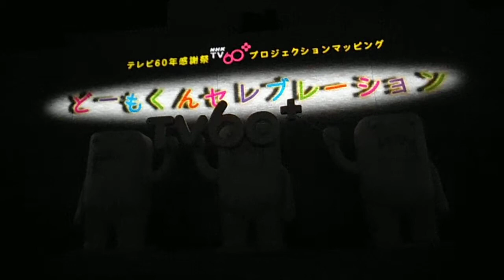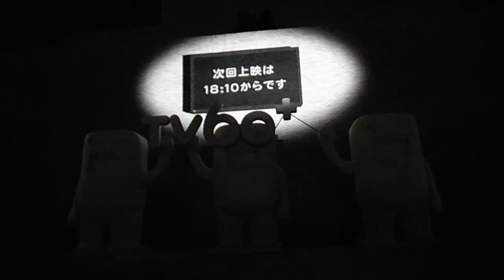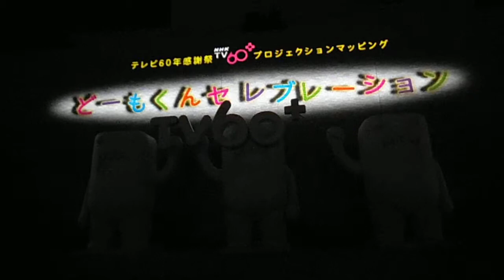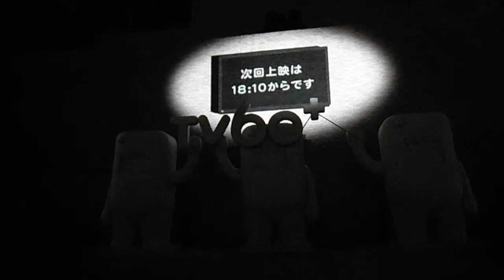DSCF6550渋谷NHKテレビ放送60周年プロジェクションマッピング20130203つなぎ